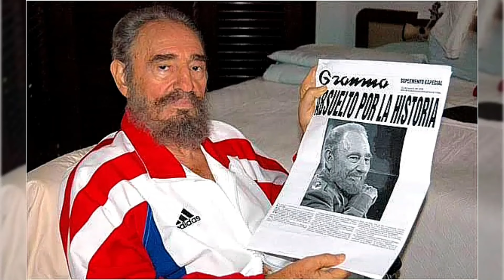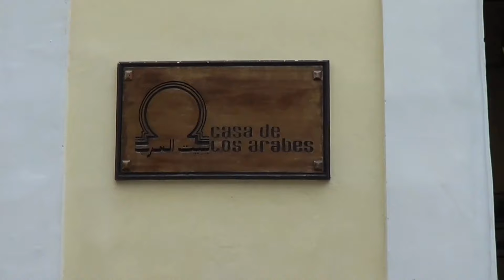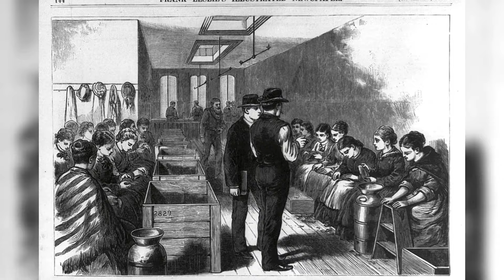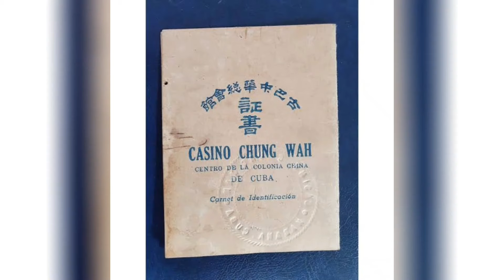Old and Young Cuba : Travel Back Several Decades | The One of Exciting Destinations in Caribbean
Friendly and Authentic - Cuba is not overrun by tourists
Cuba, with its mix of Spanish and African roots, is the largest, least commercialized, and most exciting island in the Caribbean. It is also one of the world's last bastions of communism with a fascinating modern history.
If you are going to travel in Cuba in a soon future. It will be the perfect video for you guys to have some ideas about this vibrant and classic country . If you find this video is helpful, do not hesitate to share to your friends !

Timecodes
0:00 - Intro
0:41 - History of Cuba
7:48 - Havana | The capital city of Cuba
8:24 - EL Templete
8:50 - The Palacio de los Capitanes Generales
9:58 - Calle Oficios & Bronze statue of El Caballero de París & Coche Mambí
11:27 - CAPITOLIO
12:03 - PASEO DEL PRADO
12:34 - Classic Car
13:13 - Cigar Tour of Cigar Factory
14:56 -The Famous Brand Of Cigar | Fábrica de Tabacos H Upmann
16:07 - How Cigars are made
16:57 - Barrio Chino : China Town in Cuba
18:16 - History about Chinese in Cuba
18:59 - Ending

Please check out the following website which might be helpful for you to plan your trip.

32 Fun Things to Do in Cuba You Don’t Want to Miss
Old car rentals, tours & transfers | Classic Cars in Cuba